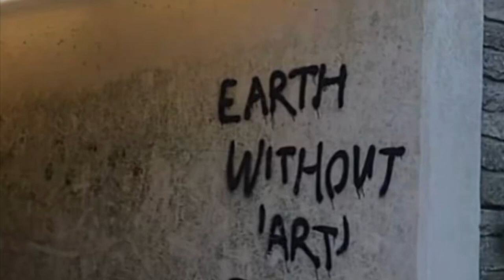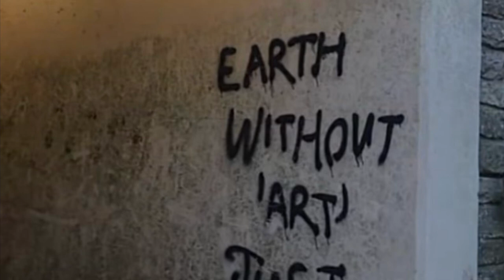Brayan - April 2024 “unnamed”